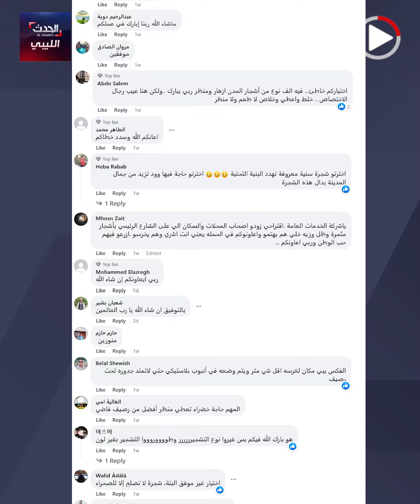شجرة تثير الجدل في طرابلس.. فما القصة؟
ليبيا.. بعد غرسها في شوارع طرابلس، تعرف على أشجار_الفكس المثيرة للجدل.. وشاركنا هل أنت مع أم ضد زراعة أشجار الفكس؟..